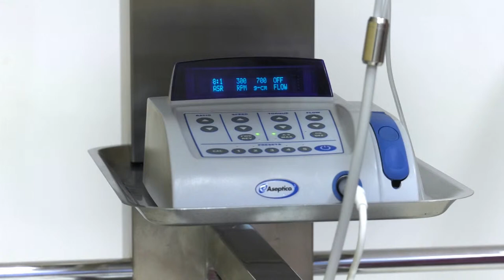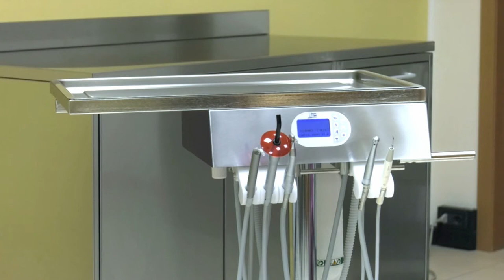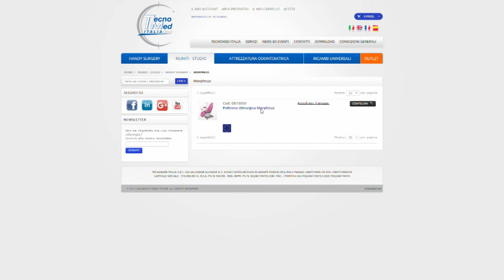Handy Surgery (FRA) - Unité de Soins Dentaires - Cabinet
AUGMENTEZ VOTRE ESPACE

Handy Surgery est la première ligne professionnelle médicale, conçue pour répondre à toutes les exigences d’un centre médical qui gère plusieurs typologies de services, tels l’odontologie et la chirurgie, mais aussi les visites et les interventions dermatologiques, gynécologiques et d’otorhinolaryngologie.
C’est la ligne idéale pour des cabinets médicaux de pointe qui offrent un large éventail de services et un grand confort à leurs patients, en mettant à leur disposition plusieurs spécialistes dans une même structure.